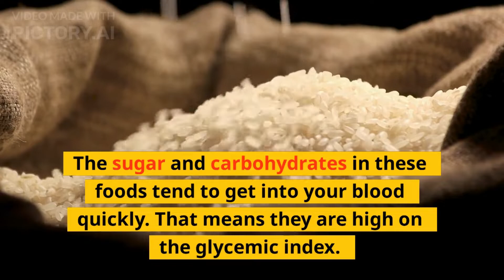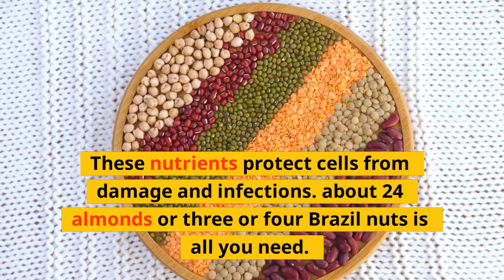Food Vs ACNE | Best & Worse Food for ACNE | MedCentral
There are some foods which is associated with increased acne while some foods help to Reduce the acne!